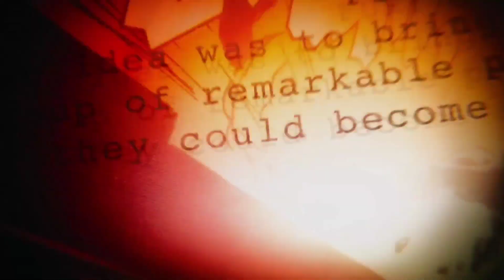Marvel Duel | Nostalgia Combo S1 Destroyer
Halo teman-teman pecinta Marvel Duel selamat datang di Hiderose Channel, oke di video Marvel Duel Gameplay kali ini kita sedikit bernostalgia dulu kerena gue mau coba build combo season 1 dan di sini gue mau coba combo Destroyer jadi bagi kalian yang main Marvel Duel dari awal pasti sudah tidak asing dengan combo ini dan sekarang gue coba di New Season apakah masih OP oke kita simak saja langsung video nya...

Jika mau berteman bisa invite saya :
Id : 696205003